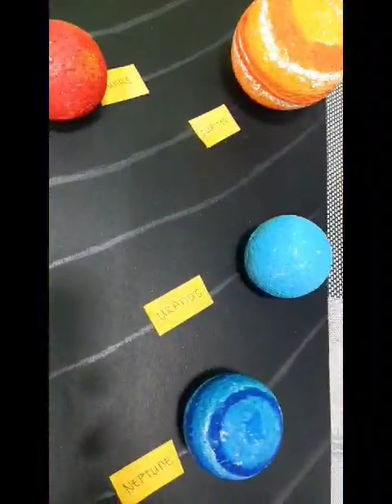"DIY Solar System"